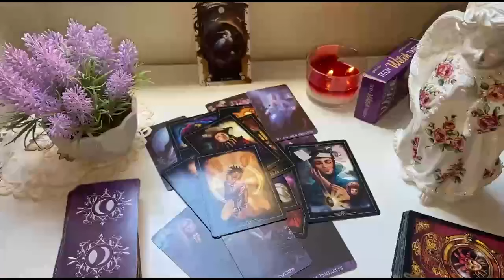GEMINI ‼️ TODAY WILL BE YOUR LAST DAY😱 PAY ATTENTION TO THE PHONE 🚨📞 GEMINI 2024 TAROT LOVE READING